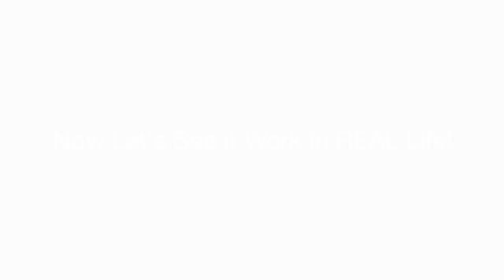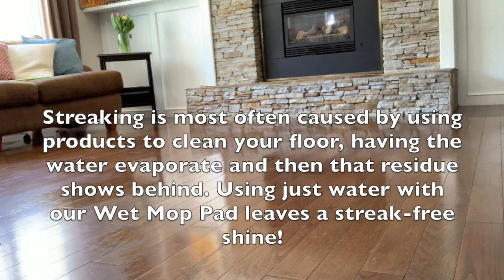The Norwex Mop System in 2 Minutes | Lindsay Mercer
Welcome to the last mop system you'll ever buy. Fast, easy, effective and SAFE! All pieces come with a 2 year manufacturer's warranty and the mop heads can be used up to 2 years before being replaced.

Lindsay Mercer
Norwex Vice President Sales Leader